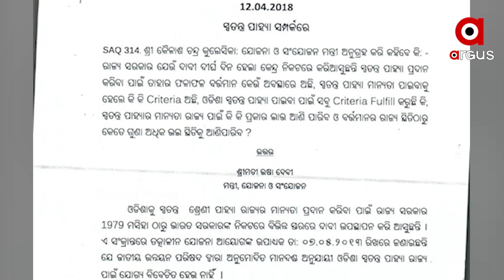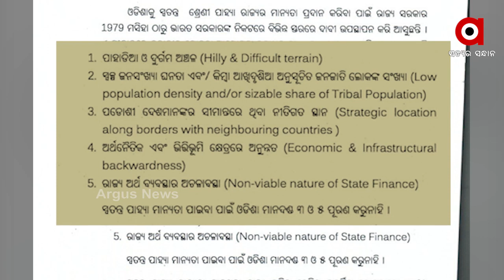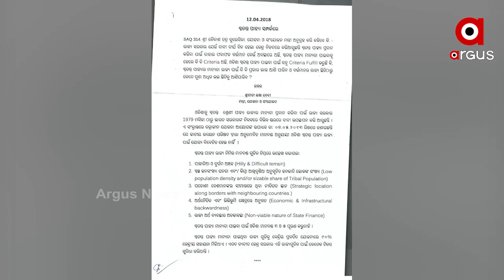ଧରାପଡିଲା ବିଜେଡିର ଡବଲ ଷ୍ଟାଣ୍ଡାର୍ଡ ନୀତି..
ଧରାପଡିଲା ବିଜେଡିର ଡବଲ ଷ୍ଟାଣ୍ଡାର୍ଡ ନୀତି । ଓଡିଶାକୁ ସ୍ବତନ୍ତ୍ର ରାଜ୍ୟ ପାହ୍ୟା ମାନ୍ୟାତା ଦାବି ପ୍ରସଙ୍ଗରେ ବିଧାନସଭା ଭିତରେ ଓ ବାହାରେ ଶାସକ ଦଳର ଭିନ୍ନ ମତ । 2018 ମସିହାରେ ତତ୍ କାଳିନ ଯୋଜନା ଓ ସଂଯୋଜନା ମନ୍ତ୍ରୀ ଉଷା ଦେବୀ ଗୃହରେ ସ୍ପଷ୍ଟ ଭାବେ ଓଡିଶା ସ୍ବତନ୍ତ୍ର ପାହ୍ୟା ରାଜ୍ୟ ପାଇଁ ଯୋଗ୍ୟ ହେଉନାହିଁ ବୋଲି ଉତ୍ତର ରଖିବା ପରେ ପୁଣି ଥରେ ସେହି ପ୍ରସଙ୍ଗକୁ ବିଜେଡି ଦୋହରାଇବାକୁ ନେଇ ସୃଷ୍ଟି ହେଲା ପ୍ରଶ୍ନବାଚୀ.
ଅଧିକ ଖବର ପାଇଁ ଡ଼ାଉନଲୋଡ କରନ୍ତୁ “Argus News” ଆପ୍